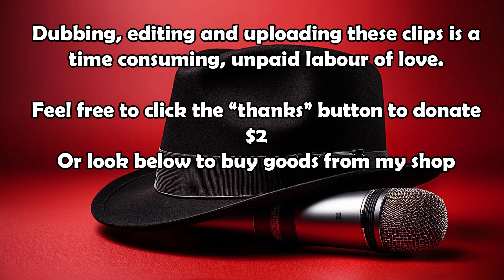That Cat Is High - The Phones - Live Performance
The Phones were a 1980s acapella group based in Melbourne. Two members, Rusty and John went on to become The Scared Weird Little Guys.  Here they perform on the Bert Newton Show in 1989